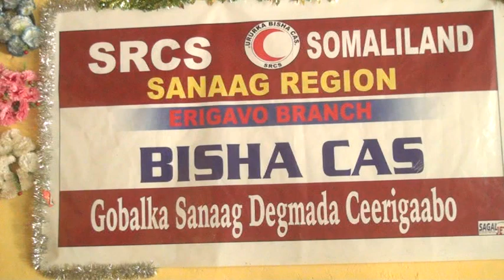Magaalada Ceerigaabo Oo Laga Xusay Xuska Sanad Guurada Bisha Cas iyo Laanqeerta Cas